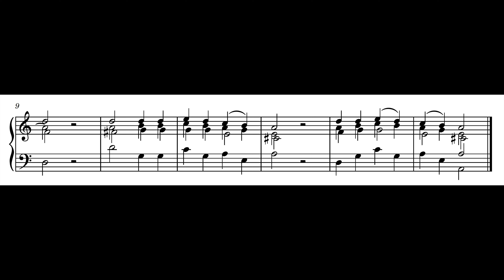Andreas Raselius – Jesus Christus unser Heiland, der den Tod überwand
Andreas Raselius (1561/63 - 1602) – Jesus Christus unser Heiland, der den Tod überwand

RP Cromorne 8'